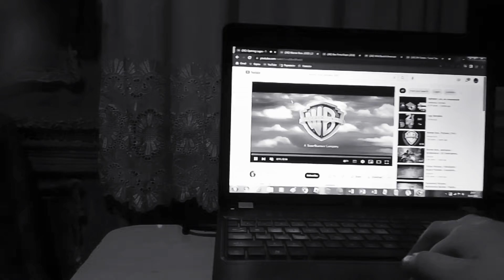Warner Bros Pictures/BAC Films/Wild Bunch/Snoot Toons (The Orphanage)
Warner Bros Pictures / BAC Films / Wild Bunch Studios / Snoot Toons Taken From An Slasher Horror Film "The Orphanage" (2007)